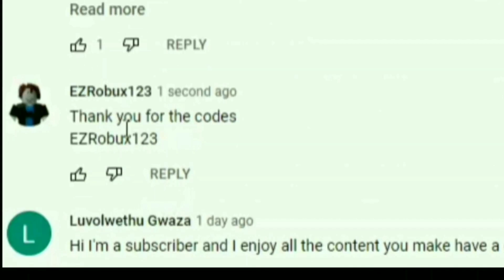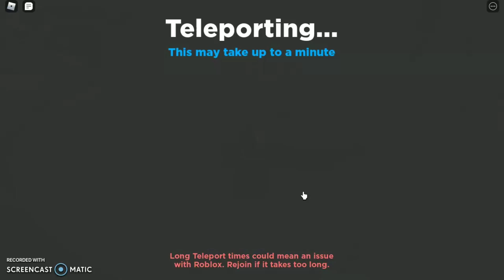ALL NEW *FREE GEM* CODES ON ANIME DIMENSIONS SIMULATOR 2022| ALL *SECRET CODES* ON ANIME DIMENSION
Tittle : ANIME DIMENSIONS ALL NEW *GEM CODES* MARCH 2022| ALL *SECRET CODES* ON ANIME DIMENSION

Hello everyone :)
in this video I'm going to show you all new and working codes on "anime dimensions" I hope the video help you.

Tittle : ROBLOX ANIME DIMENSION *NEW* CODES 2022|NEW *CODES* FOR ANIME DIMENSION

CODES FOR ANIME DIMENSION
NEW CODES FOR ANIME DIMENSION
NEW CODES FOR ANIME DIMENSION 2021
ANIME DIMENSION CODES